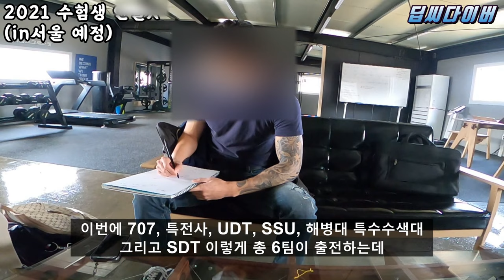특수부대 전문가들이 생각하는 강철부대 우승 후보는?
최강 특수부대 서바이벌 "강철부대"

3월 23일 화요일 밤 10시 30분에 시작됩니다.